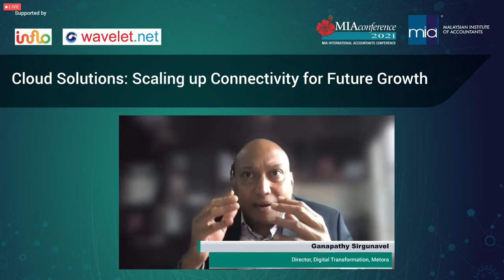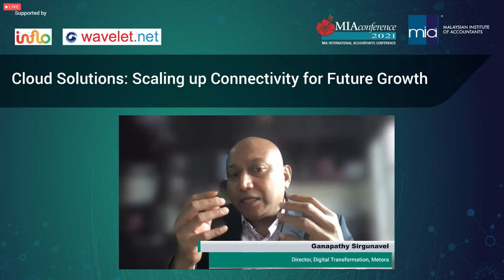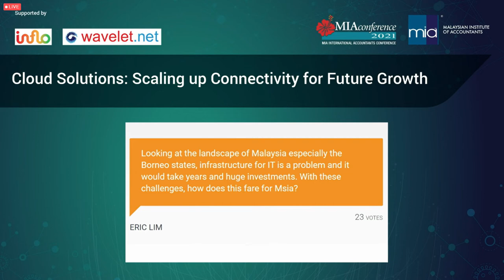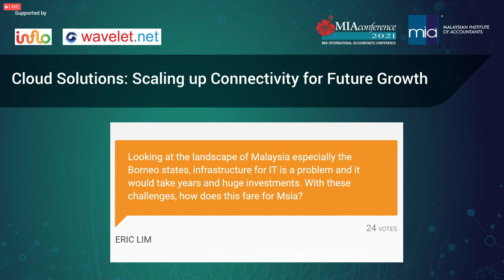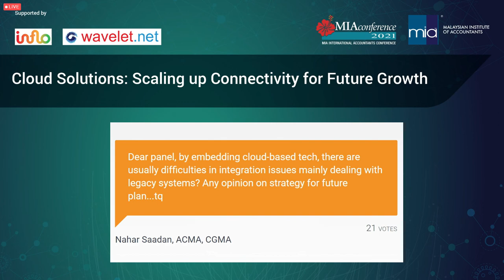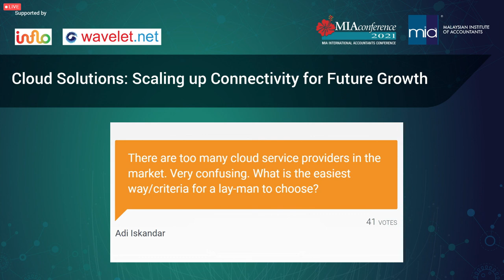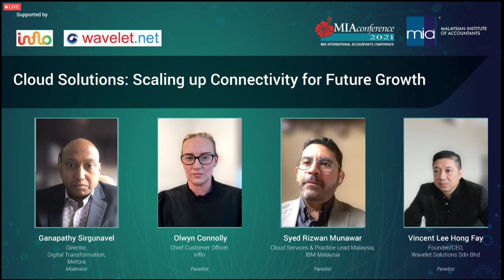MIA Conference 2021 - Part 1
We are honoured to have our CEO, Vincent Lee, as a speaker at the MIA Conference-2021, presenting the topic on Cloud Solutions - Scaling Up Connectivity for Future Growth.